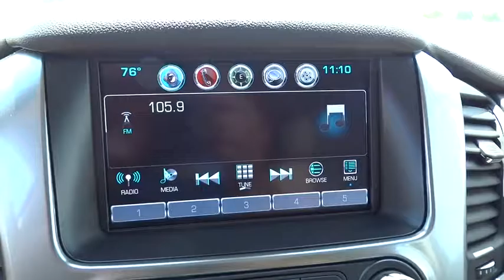2016 Chevrolet Suburban Denver, Lakewood, Wheat Ridge, Englewood, Littleton, CO CV2548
11001 West I-70 Frontage Road N

MedvedChevrolet.com  is proud to offer this good-looking New 2016 Chevrolet Suburban LT 4x4 . This New 2016 Chevy Suburban LT is nicely equipped with features such as Enhanced Driver Alert Package (Y86) (Forward Collision Alert Sensor Indicator, Intellibeam Headlamps w/Automatic High Bean On/Off, and Lane Keep Assist), Max Trailering Package (2-Speed Active Electronic AutoTrac Transfer Case and Integrated Trailer Brake Controller), Preferred Equipment Group 1LT (1st & 2nd Row Color-Keyed Carpeted Floor Mats, 2nd Row 60/40 Split-Folding Manual Bench, 3rd Row Manual 60/40 Split-Folding Fold Flat Bench, 4-Wheel Antilock Disc Brakes, 5 12-Volt Auxiliary Power Outlets, Auto-Dimming Inside Rear-View Mirror, Black Assist Steps, Bose Premium Audio System Feature, Color-Keyed Carpeting Floor Covering, Driver & Front Passenger Airbags, Electronic Cruise Control w/Set & Resume Speed, Enhanced Driver Instrument Information Display, Extended-Range Remote Keyless Entry, Floor Console w/Storage Area, Leather-Wrapped Steering Wheel, Memory Settings, OnStar Basic Plan For 5 Years, Power Liftgate, Power-Adjustable Accelerator & Brake Pedals, Rear Park Assist w/Audible Warning, Roof-Mounted Luggage Rack Side Rails, SiriusXM Satellite Radio, and Universal Home Remote), Sun, Entertainment & Destinations Package (3rd Row DVD Screen, HD Radio, Power Tilt-Sliding Sunroof w/Express-Open/Close, Radio: Chevrolet MyLink AM/FM Stereo w/Navigation, Rear Seat Entertainment System, and Single-Slot CD/MP3 Player), 3.42 Rear Axle Ratio, 4WD, ABS brakes, Auto-dimming Rear-View mirror, Compass, Driver door bin, Driver vanity mirror, Electronic Stability Control, Emergency communication system, Front dual zone A/C, Front reading lights, Fully automatic headlights, Heated door mirrors, Heated Front Reclining Bucket Seats, Heated front seats, Illuminated entry, Low tire pressure warning, Outside temperature display, Overhead console, Passenger vanity mirror, Rear reading lights, Rear seat center armrest, Remote keyless entry, Tachometer, Telescoping steering wheel, Tilt steering wheel, Traction control, Trip computer, and Wheels: 22 7-Spoke Silver w/Black Inserts (LPO). Climb into this fantastic Chevrolet Suburban, knowing that it will always get you where you need to go, on time, every time. Medved gives you the MAX! Medved guarantees the MAXIMUM trade allowance for your trade! Price is after 3500.00 Push, Pull and Drag. Price includes Dealer and Handling Fee. Price does not include title or tax. Certified Pre-owned vehicles do not qualify for Push Pull and Drag. See Dealer for Details.